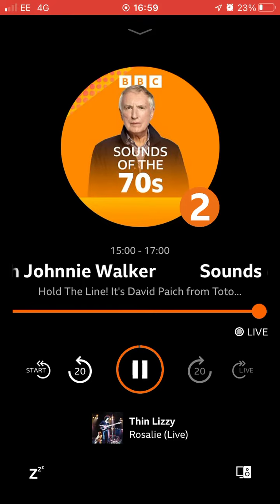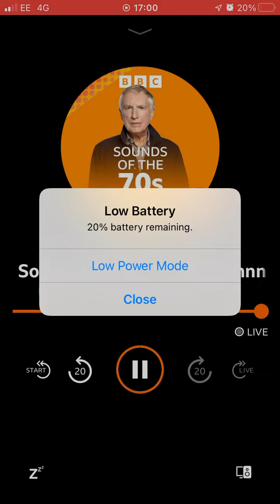2 October 2022